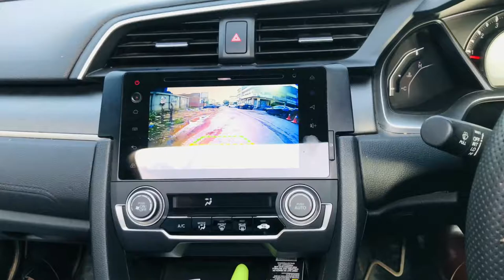How To Drive An Automatic Car A Tutorial For Beginners | Car Cop Tips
Learn how to drive a car with an automatic transmission. Gain expert knowledge about how many gears are there in an automatic car, types of automatic transmission and how an automatic transmission works as part of our car driving training.